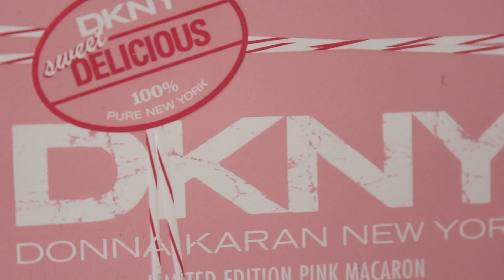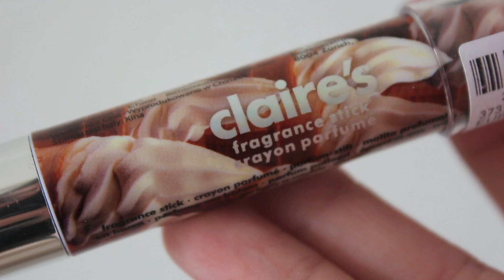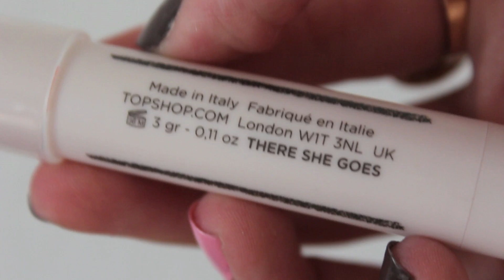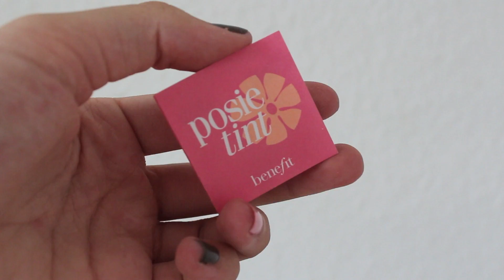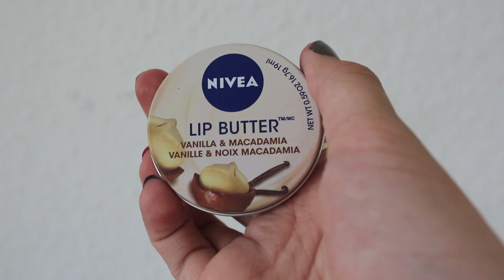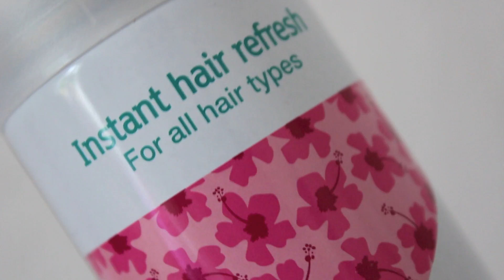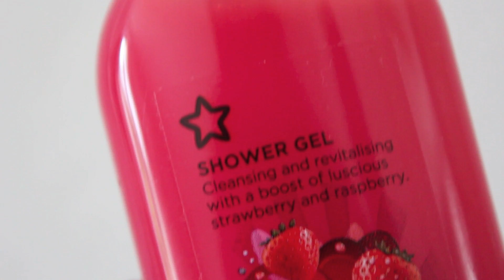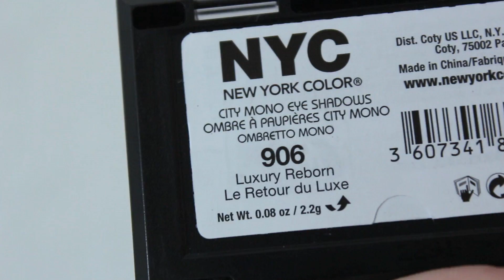London haul - part 2 - beauty/makeup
London haul part 2